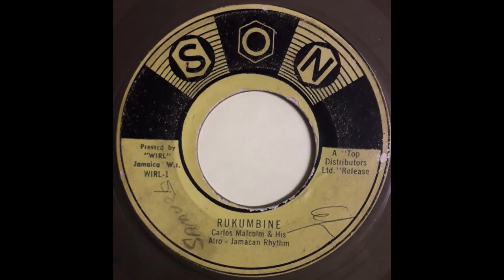CARLOS MALCOLM & HIS AFRO JAMAICAN RHYTHM - RUKUMBINE (1964)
Artist - Carlos Malcolm & His Afro Jamaican Rhythm
Title - Rukumbine
Producer - Carlos Malcolm

Any guidelines breached, and we will be happy to remove any such items.